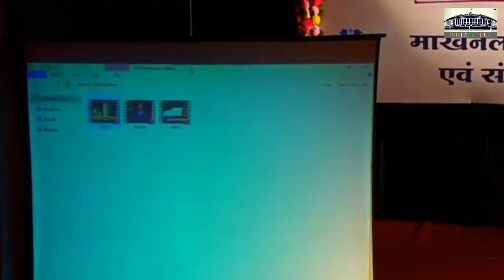अभिसार शर्मा के शब्दों में क्या है Journalism की परिभाषा ?